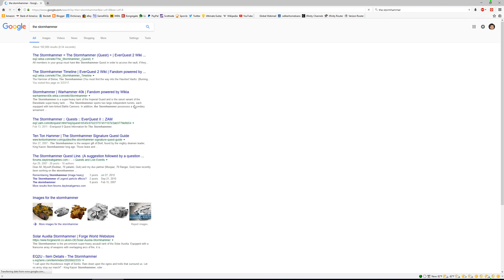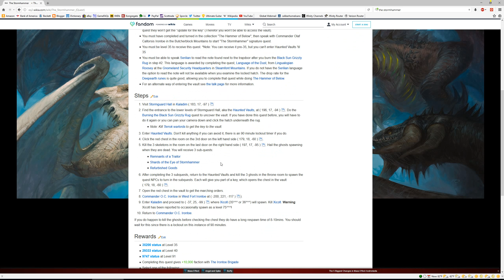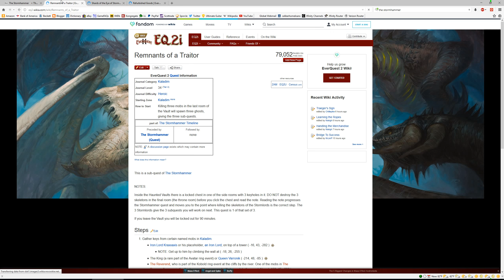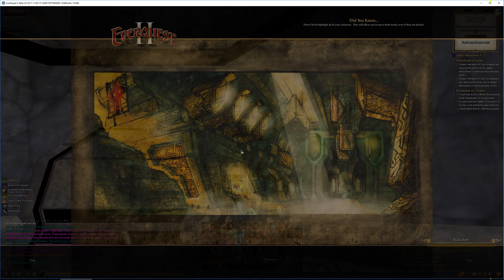Everquest 2 - SIGNATURE QUEST: The Stormhammer - 005 - The Haunted Vaults